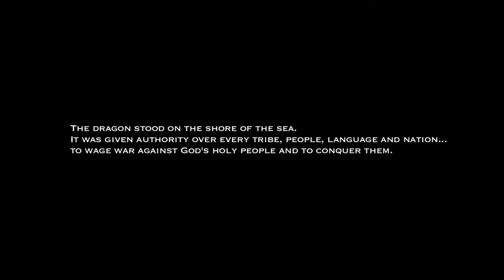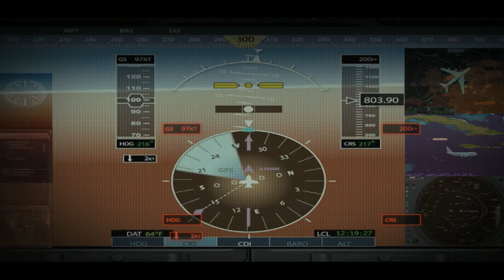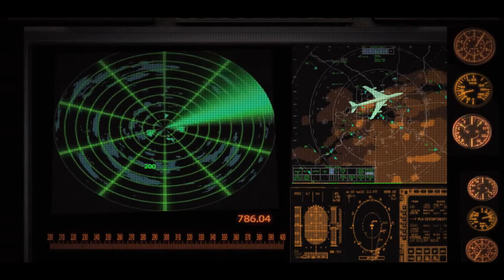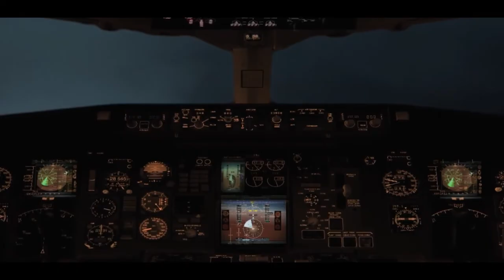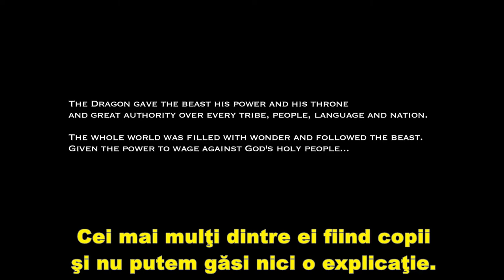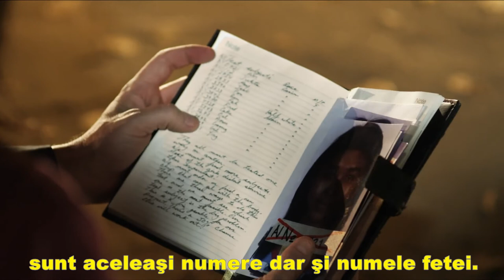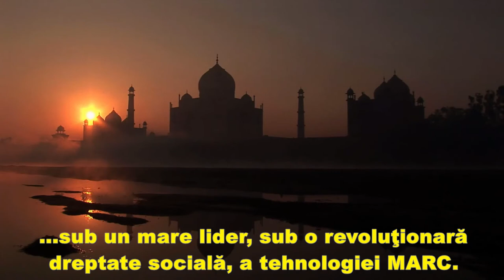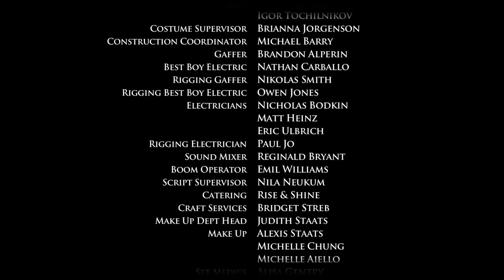Film 2023-Semnul Fiarei 666-Prigoana-Guvernul Mondial HD Subtitrat In Romana